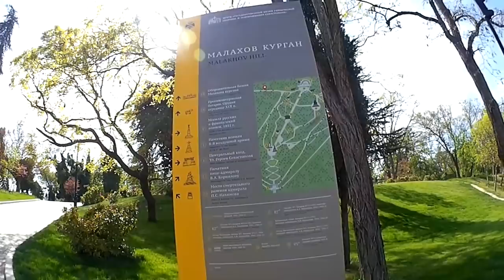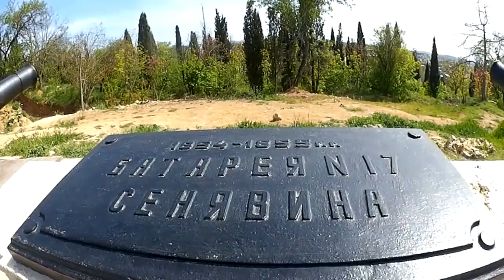МАЛАХОВ КУРГАН🗻🌞ЛЮБАШЕ САРАНЧЕ😘 СЕВАСТОПОЛЬ / КРЫМ 2019